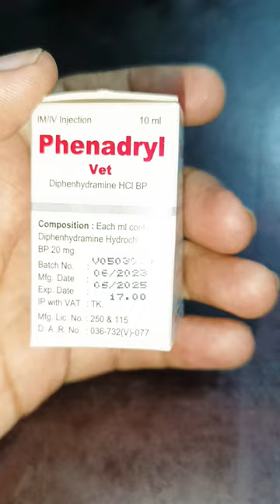Phenadryl Vet inj 10ml